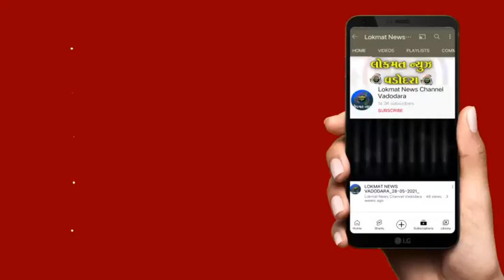ન પ્રા શિ સ ની ચૂંટણીમાં તમામ બેઠકો ઉપર ભાજપનો ભવ્ય વિજય